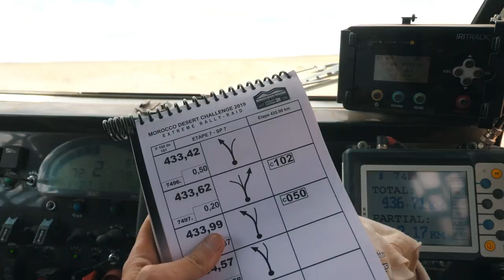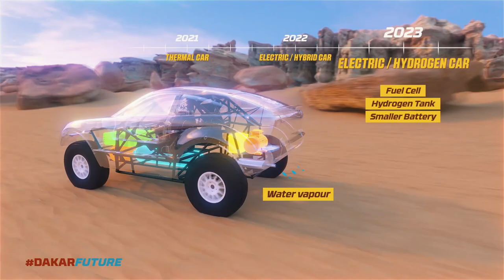Dakar 2022 | Notre TEAM ABANDONNE!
C'est le DAKAR!

Cette phrase résonne partout dans le bivouac. Elle fait référence aux nombreux aléas que rencontrent les pilotes, copilotes, organisateurs et membres des teams lors de la course.

Voici le récit de notre Dakar 2022 avec @AxelAlletru

Matériel :

• Appareil Photo : LUMIX GH5
• Objectifs :
Lumix 12-35mm F2.8 avec O.I.S
Lumix 45-150mm 0.9/3.0ft-inf
• Filtre N/D
• Son, Video mic pro Rode
• Bagpack : POLARPRO DroneTrekker